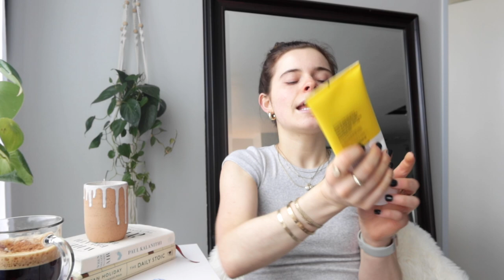CURRENT FAVORITES: fashion, skincare, health + wellness, lifestyle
Acure Lotion
Method Hand Soap
“Love Potion” Essential Oil
PTR Cloud Mask
Bum Bum Lip Butter
Fenti Gloss Bomb in “Fu$$y”
Skincare Fridge
Keep Cup
“Signs” Book

MGM